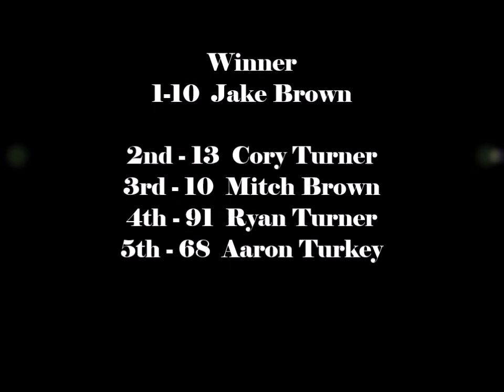Brighton Speedway Southern Ontario Sprints Feature July 27, 2019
BROWN BRINGS HOME CHECKERS

Brantford, Ontario native Jake Brown led the field of Southern Ontario Sprints to green in his No. 1-10 machine and he never relinquished the point during the 25-lap feature.  After multiple cautions were given within the first three laps Brown put the hammer down and all his competitors saw was dust in his wake.  Cory Turner battled hard trying to secure his third straight win at Brighton this season but there was no catching Brown and the No. 13 would have to settle for second.  No. 10 Mitch Brown would work his way up from his fifth starting position to score a hard earned third place finish.  Fourth place finisher and points leader No. 91 Ryan Turner took little time navigating his way up from his 8th starting position where he waged a wild war against Mitch Brown.  Aaron Turkey charged hard in his No. 68 from 11th to a fifth place finish.
“It was a fun race,” Brown said thanking Brighton for welcoming the sprints following the race. “It was a great track, really slicked up with a nice top.”